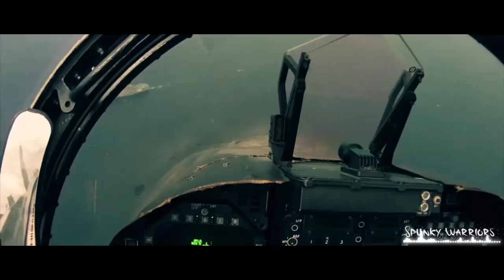People Are Awesome - Fighter Pilots 2017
People Are Awesome - Fighter Pilots

PEOPLE ARE AWESOME -  features amazing, original videos and compilations of ordinary pilots doing extraordinary things. You will see all sorts of extreme stunts and amazing maneuverers